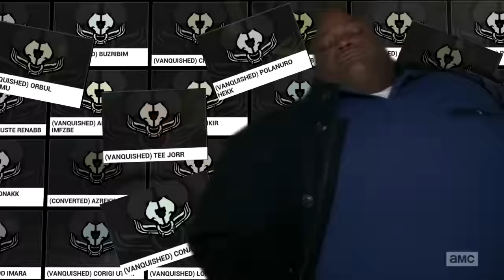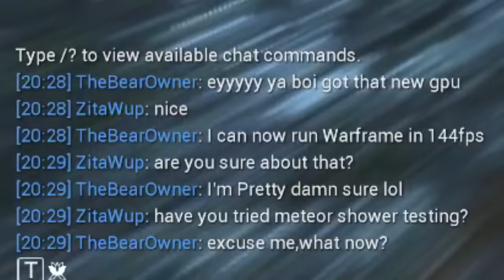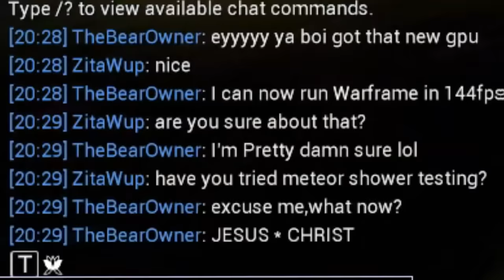Warframe - -98% projectile speed Drakgoon || That fps-drop-gun killed my RTX2080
In the time of good old days, with -90% you could actually pause the bullets in the air, then DE has fixed it but this wont stop our happiness.

Thanks Bear and Cat for helping me to finish the video
Thanks fiorideldeserto the riven support

song:
Let s Dance, Boys! Super Smash Bros. Ultimate